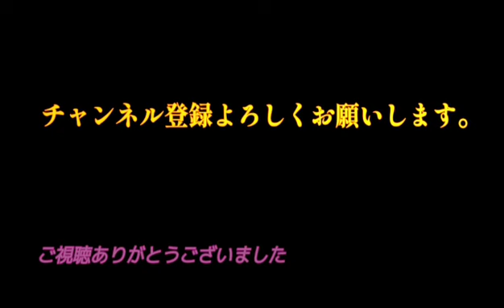【新潟の名店】廃墟⁉️ドライブインでお薦めのメニューとは？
再び三面川ドライブインに立ち寄りました。日本海、最上川沿いの車載風景もお楽しみ下さい。